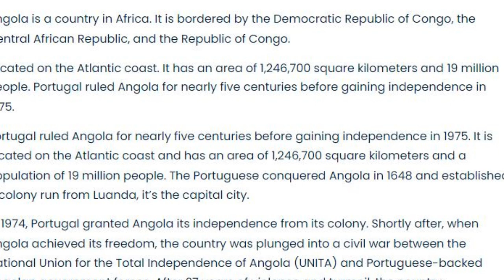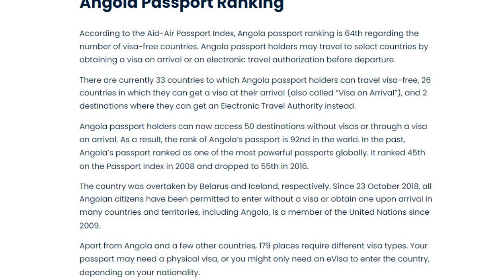Authority Angola Passport Ranking 2022 - How Powerful is Algerian Pass?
Angola passport ranking is 92nd on the Aid-Air Passport Index. It provides access to 23 different countries without needing a visa.

By the Angola Passport Ranking, Angolans need visas to 155 counties, 2 eTA online, 24 eVisa online, 25 visas on arrival, and free entry to 23 counties.

Angolan passport holders can visit several countries without a visa, such as Indonesia, the Philippines, Singapore, Sri Lanka, and Iran.

Angolan passport ranking are prevented from entering 155 destinations worldwide, which reflects poorly in their high visa restrictions.